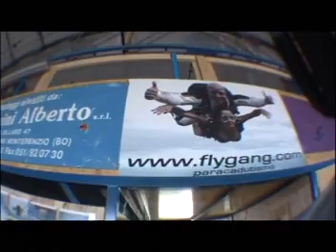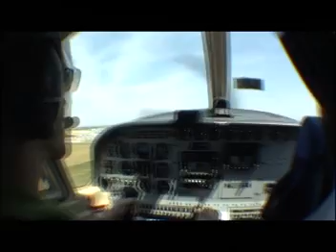Mau's 100th Jump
Mau's 100th and Amy's first jump at Flygang, Molinella! Tandem master: SkyBush. Camera: Casi.